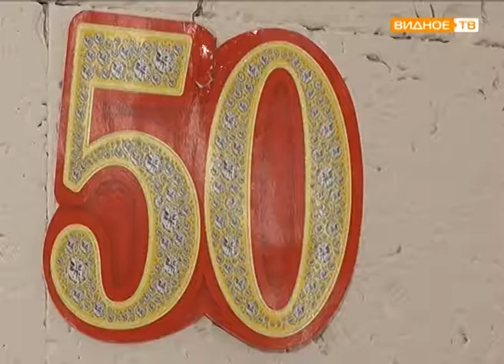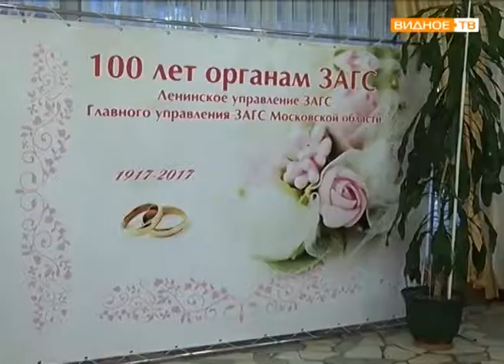"Драгоценные юбилеи" - чествование семейных пар